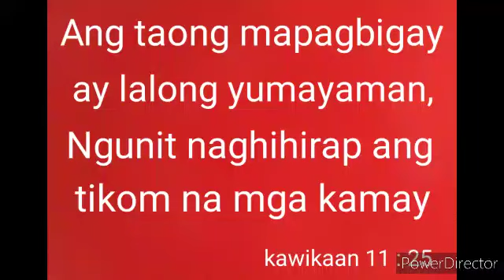Luto ng ulam Menudo (pork) at pansit bihon (Bam-e).....